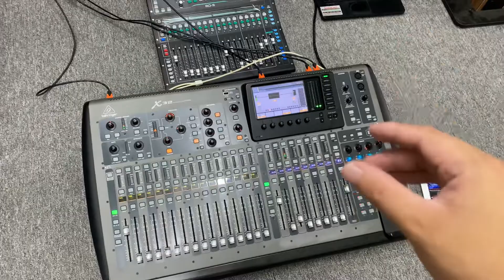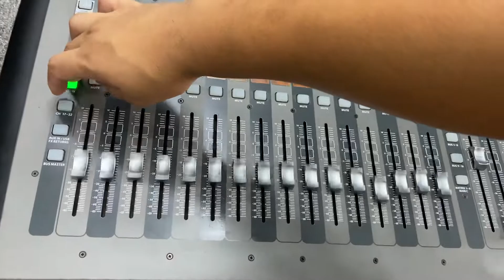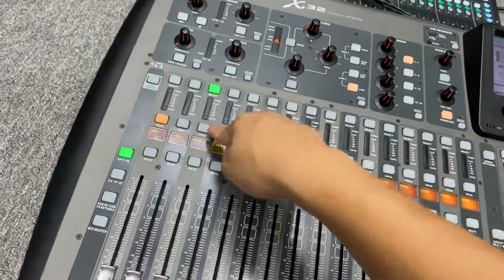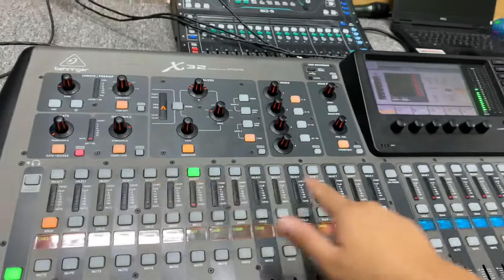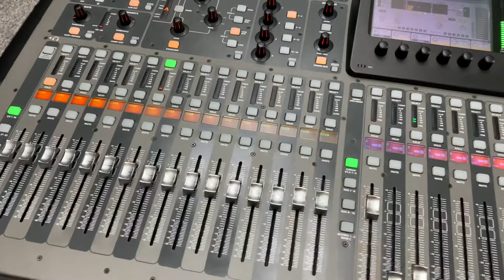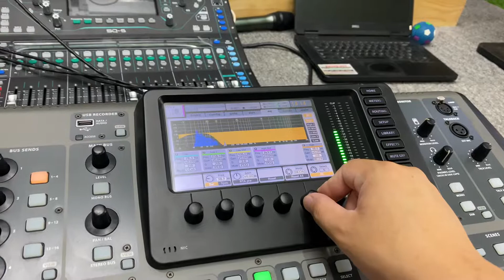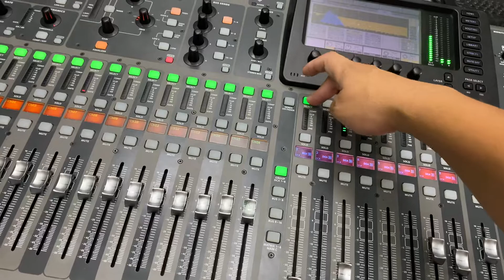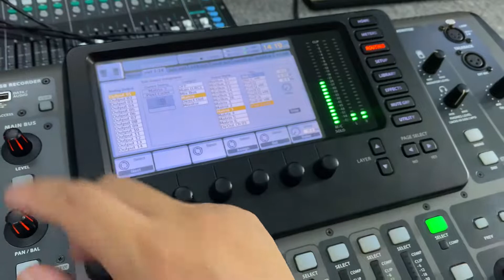Bàn Mixer Số X32full Hàng Bãi Đẹp 99% - Hướng Dẫn Sử Dụng Đơn Giản || Khánh Ninh Bình 0981 309 379